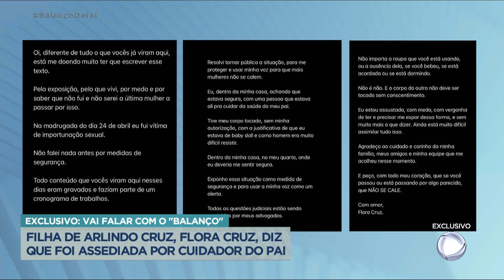Flora, filha de Arlindo Cruz, diz que foi assediada pelo cuidador do pai dela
Fiora Cruz, filha de Arlindo Cruz, disse que foi assediada pelo cuidador do pai dela. O sambista é cuidado por um profissional depois que sofreu um AVC hemorrágico.